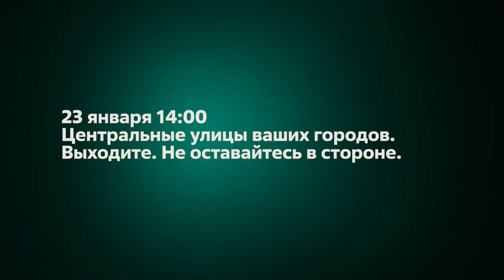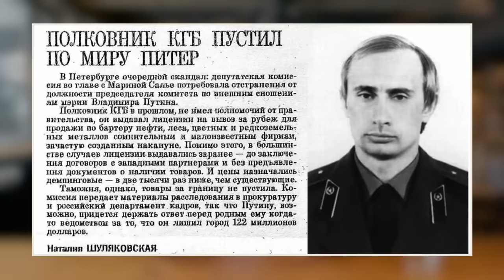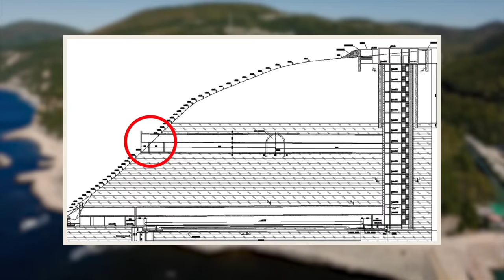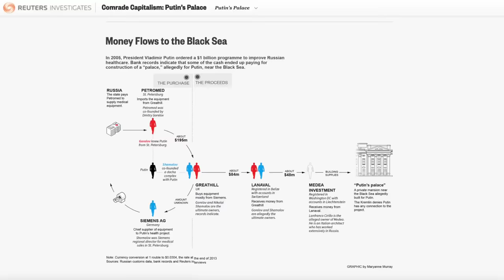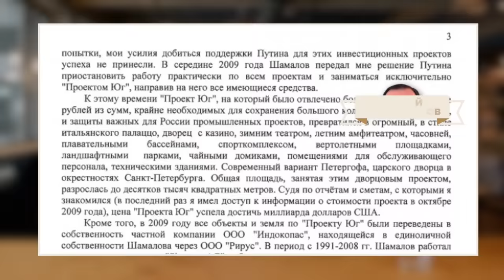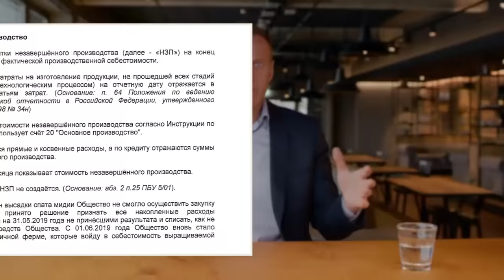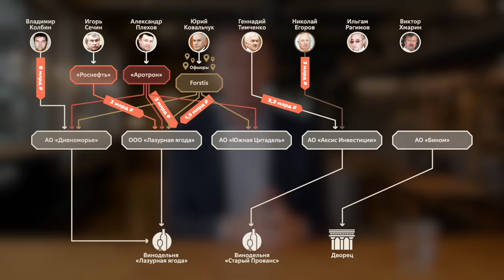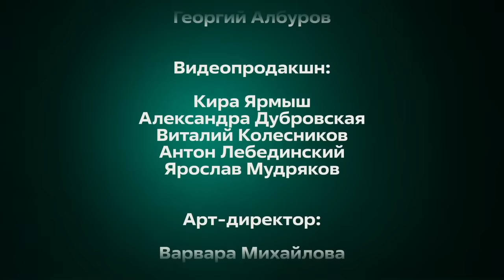Putin's palace. The story of the world's biggest bribe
This video was recorded by Navalny before his return to Russia, but we decided to publish it afterward: Alexei didn’t want the main character of this investigation — Vladimir Putin — to think that we are afraid of him and that we can uncover his biggest secret only while being abroad.

Today you will see, what is believed to be impossible to see. We will visit places, that are forbidden for everyone. We will be Putin’s guests.
We will see with our own eyes that this man in his craving for luxury and for wealth, became completely mad. We will uncover who and how financed this luxurious property. And we’ll witness, how the largest bribe in history is being given over the past 15 years, as well as how the most luxurious palace is being built.

Alexei was detained immediately upon his arrival after his 5-month treatment in Germany. He ended up there in a German hospital after Putin’s attempt to murder him.

Alexei has always fought for our rights. Now it’s our turn to fight for his. Putin has to be accounted for his crimes.